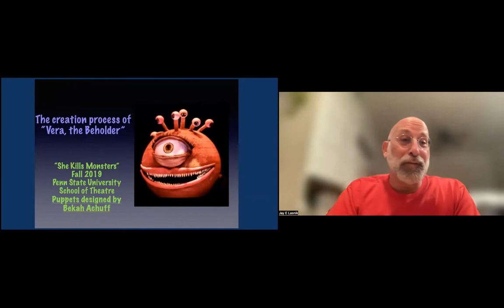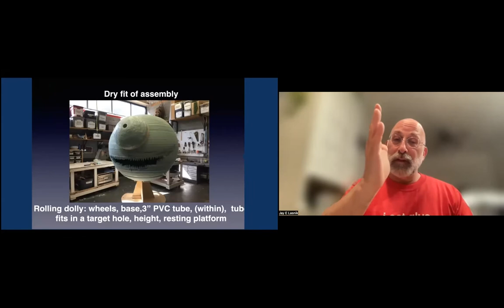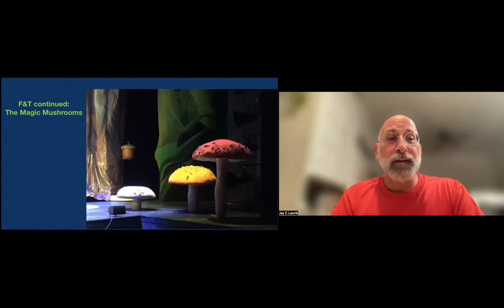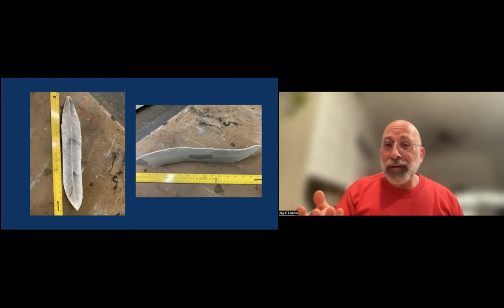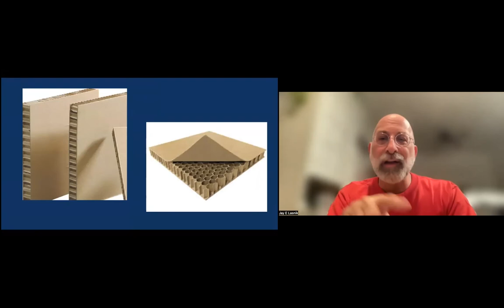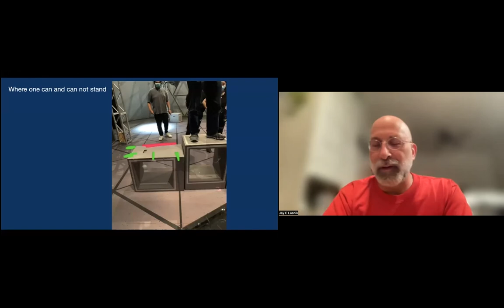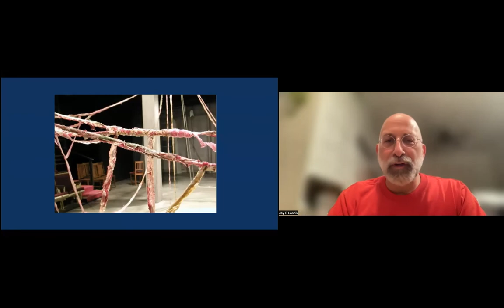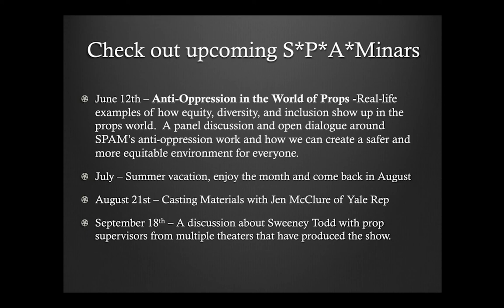SPAMinar: How’d They Build That Prop? Cool builds from the Penn State Props Shop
Find out how Jay and Penn State students in his props shop built a 6’ talking eyeball, 3’ tall magic mushrooms, an angel with a 18’ wingspan!, lightweight (but strong) light-up boxes, life-size bull puppets, and half of a dead dog!

Jay shares how he and his crew of Penn State prop artisan students make all kinds of props and puppets.

If you are a working prop manager, director, supervisor, master, or some similar title in a non-profit theatre or opera company, OR an educator who teaches Prop Classes or prepares students for a career in Props and are interested in joining SPAM please send our membership committee an email for more information.

All money collected will be used to offset webinar operation costs with additional funds going to our annual grant program for early career prop people. If you’ve already donated, thank you!
If you are able, pay what you can donations can be made